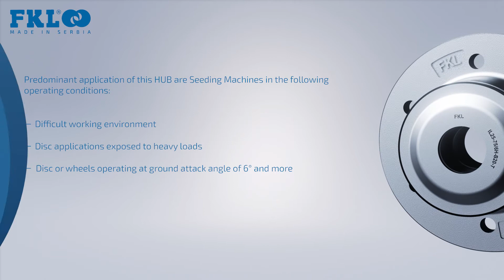FKL Newly Developed HUB IL25-75/6H-B20-T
FKL has expanded its product range by introducing IL25-75/6H-B20-T hub.
In this short video you can see the main design features and advantages of the new hub. Predominant application: Seeding Machines exposed to difficult working conditions and heavy loads. FKL recommends its use for wheels or discs operating at ground attack angle of 6 degree and more.